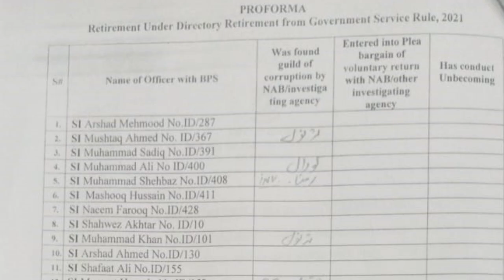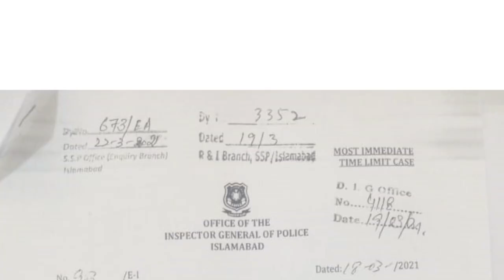Most corrupt sub inspectors of Islamabad police